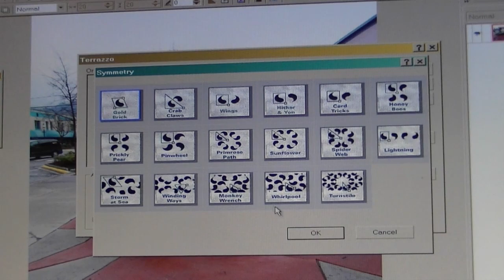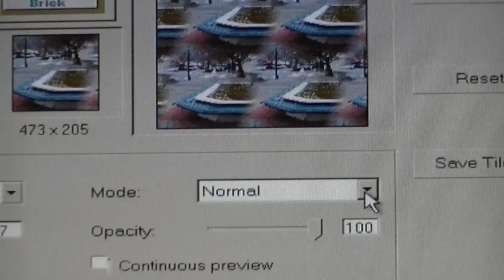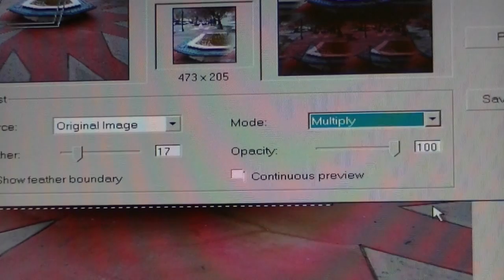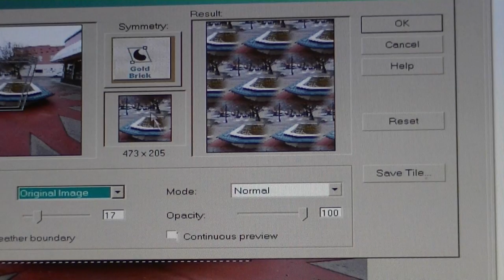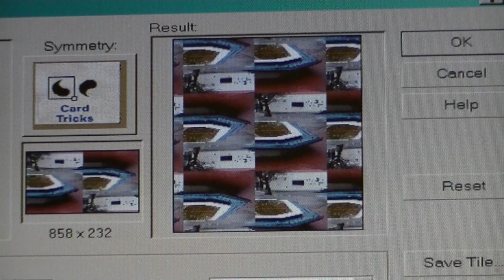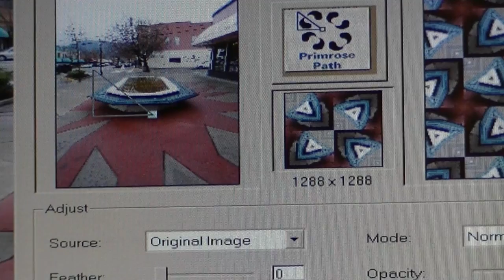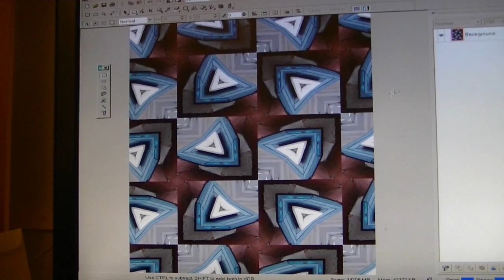Terrazo Plug-in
Bakc in the 90's thre was a suite of tools for graphics called XAOS Tools
In Corel PhotoPaint versions 8 and 9 you got one of the plug-ins from that suite.
This was the Terrazo plug-in.
I am demonstrating it for the edification of a friend who was recently playing with tiling space with images ... and this was the best tool I knew of to do that with.
Luckily I still have a machine with the software installed ...

xaos_terrazo_corel.mp4